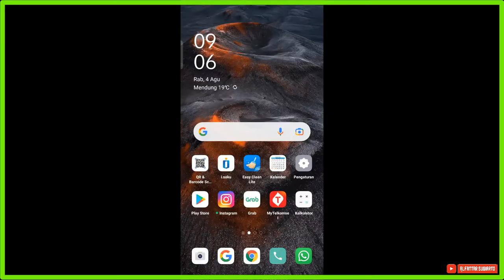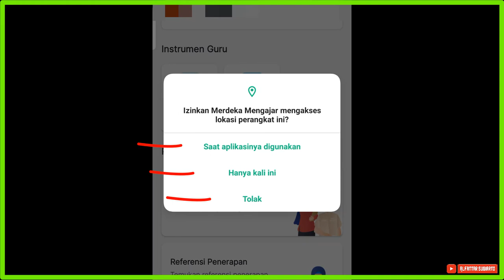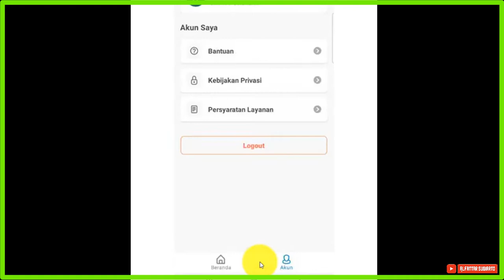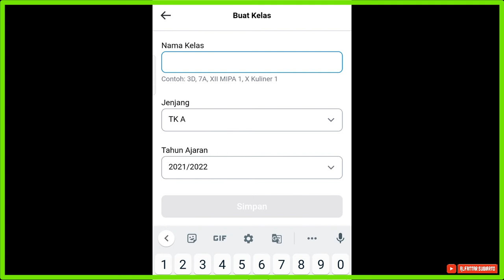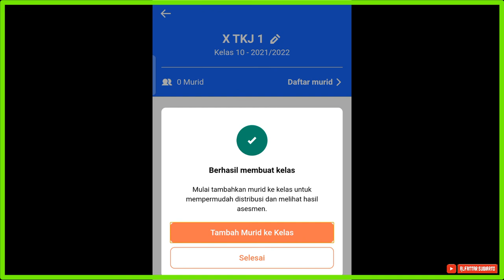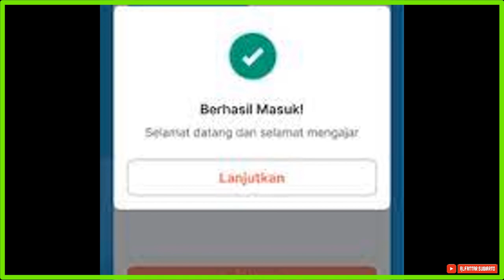Cara Install Platform Merdeka Mengajar dan Login app apk aplikasi di Android Smatphone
Mari memajukan pendidikan Indonesia dengan menciptakan pembelajaran yang berpusat pada murid dan menggerakkan ekosistem pendidikan yang lebih baik melalui Program Guru Penggerak.

Guru Penggerak harus lulus seleksi dan mengikuti Program Pendidikan Guru Penggerak. Program ini akan menciptakan guru penggerak yang dapat:
- Mengembangkan diri dan guru lain dengan refleksi, berbagi dan kolaborasi secara mandiri
- Memiliki kematangan moral, emosi dan spiritual untuk berperilaku sesuai kode etik
- Merencanakan, menjalankan, merefleksikan dan mengevaluasi pembelajaran yang berpusat pada murid dengan melibatkan orang tua
- Berkolaborasi dengan orang tua dan komunitas untuk mengembangkan sekolah dan menumbuhkan kepemimpinan murid
- Mengembangkan dan memimpin upaya mewujudkan visi sekolah yang berpihak pada murid dan relevan dengan kebutuhan komunitas di sekitar sekolah